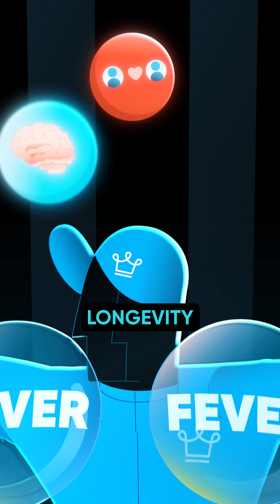Health and the Case for Artificial Fevers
Heat tricks your body into fighting harder. Controlled “fevers” boost immunity, resilience, and recovery.